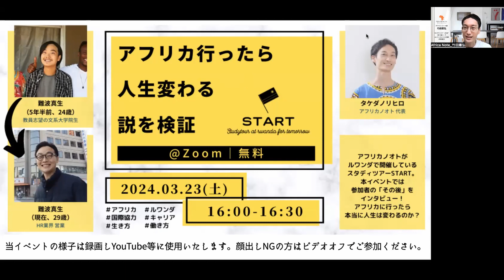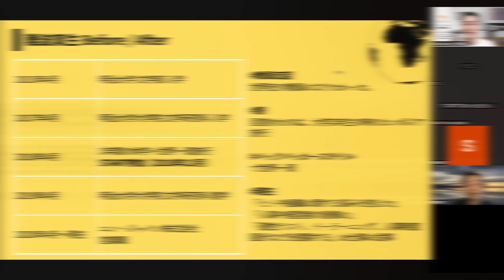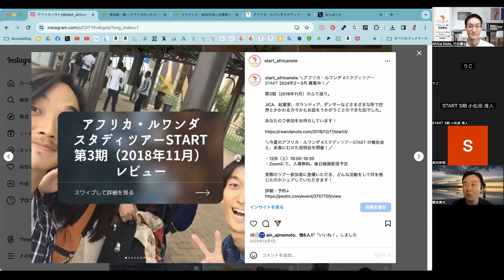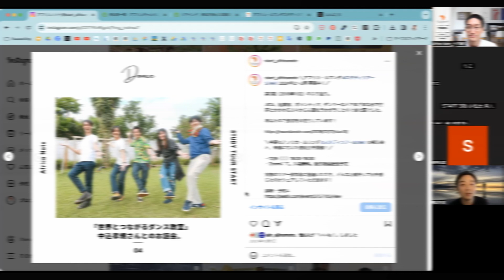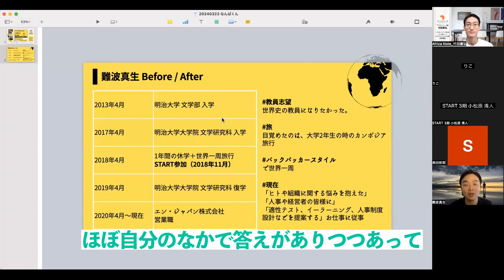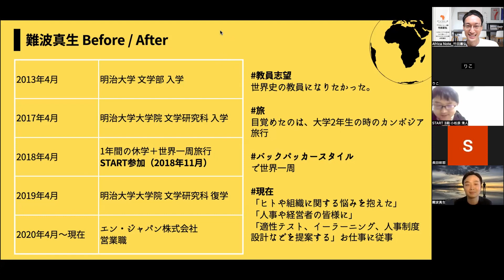アフリカ行ったら人生変わる説を検証！教員志望の学生が営業マンに！？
当社がルワンダで開催しているスタディツアーSTART。
ツアー参加者の "Before&After" をインタビューした動画です！
教員志望だった文系大学院生が、HR業界の営業マンになった経緯とは？
ゲスト：難波真生さん（2018年11月度参加、当時24歳→現在29歳）

0:00 イントロ
1:25 世界史の先生になりたかった
2:08 大学院へ
3:54 世界一周
5:08 スタディツアーSTART
7:53 なぜ教員にならなかった？
10:05 知らないヒト・モノ・コトに出会い続ける
14:07 やりたかったことできてる？
14:47 アフリカ行って人生変わった？

▼スタディツアーSTART
農村ホームステイや現地在住日本人との交流などを通して、ルワンダの歴史や文化、国際協力、ビジネスを学ぶスタディツアープログラム。
2024年夏季 参加者募集中！
・8月度：8/20（火）〜25（日）※〆切 7/31（水）
・9月度：9/21（土）〜26（木）※〆切 8/31（土）
詳細↓

▼著書『アフリカに7年住んで学んだ50のこと: ルワンダの光と影』
7年のルワンダ生活で得た学びを、50の章にまとめました。きっとあなたにも刺さる発見が、50章のなかにあるはずです。

▼オンライン講座『はじめての国際協力〜アフリカ・ルワンダを事例とした現状理解〜』（Udemy）
「アフリカの奇跡」と称される経済発展を遂げているルワンダ。そのルワンダを事例にアフリカや国際協力について学ぶ講座です。
Udemy講座のご購入後、スタディツアーSTART（または同額以上の当社ツアー）にご参加いただいた方は、本講座の受講料分を全額割引いたします！
特典の付与方法：スタディツアーSTART（または同額以上の当社ツアー）にお申込みの際、本講座を受講した証明となるもの（Udemyの領収書など）をご提示ください。その後、ツアー代金から本講座の受講料と同額の料金を割引いたします。

▼各SNS
・LINE公式アカウント（タケダノリヒロ/アフリカノオト）